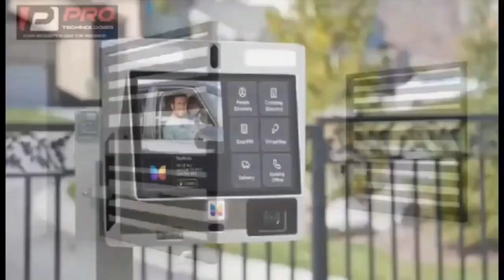kìłl me if John Mahama becomes President, prophet William gyimah